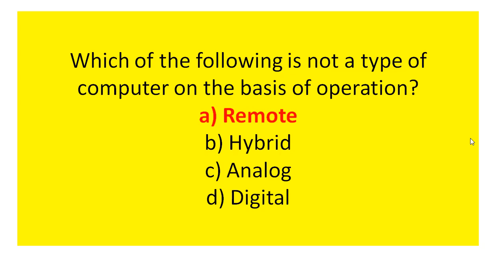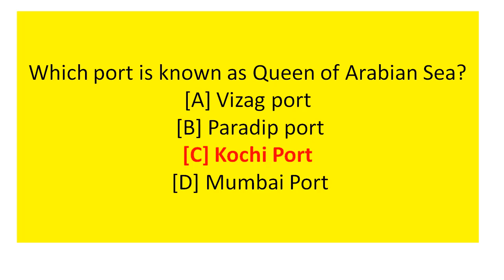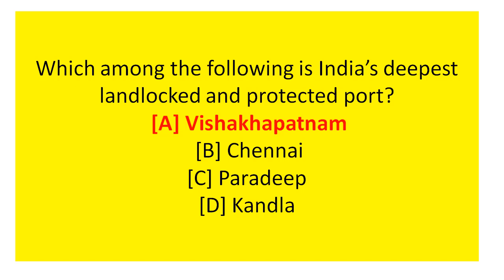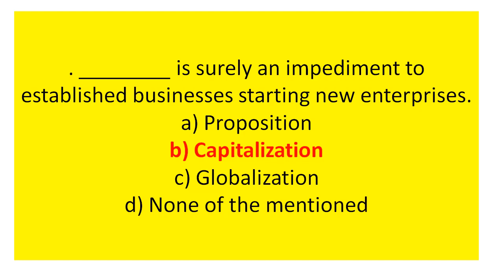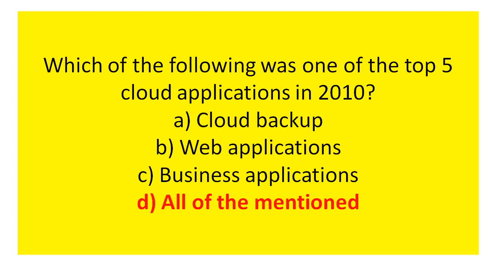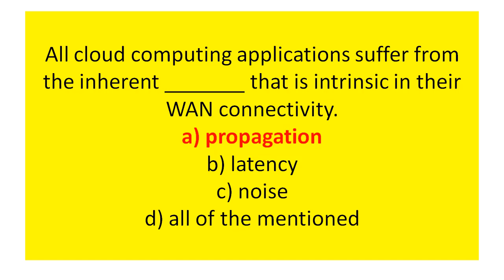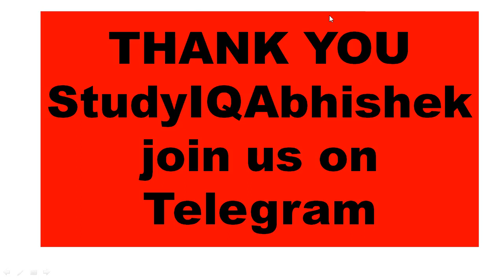TATA STEEL JET || CURRENT INDUSTRY TRENDS MCQ || SET 7 || JUNIOR ENGINEER EXAM || StudyIQAbhishek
UPDATE GROUP
EXAM AND JOB UPDATE GROUP AND QUESTIONS DISCUSSION GROUP

Tata steel Jet Industrial Oriented Learning ( Bearing  video )

Tata steel JEt ( IC ENGINE 100 mcQ)

Tata Steel Jet Production Engineering 100 mcq

Tata Steel JEt Themodynamics 100 mcq

TATA STEEL MACHINE DESIGN & TOM ( SSC JE , UPSSSC JE)